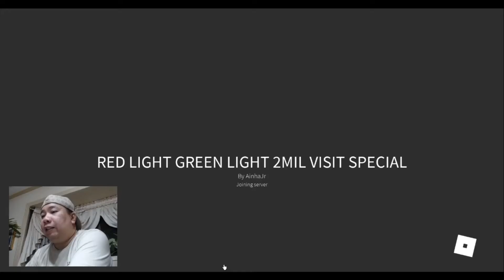LETS TRY SQUID GAME IN ROBLOX